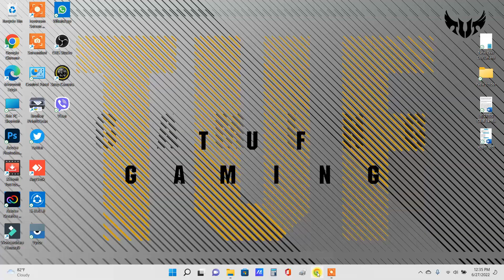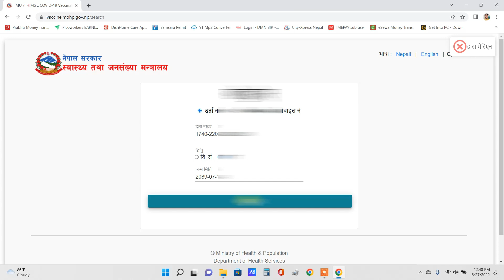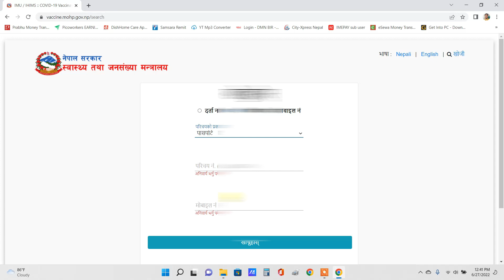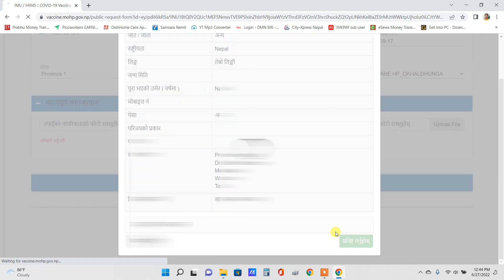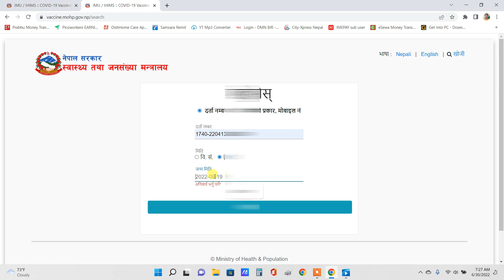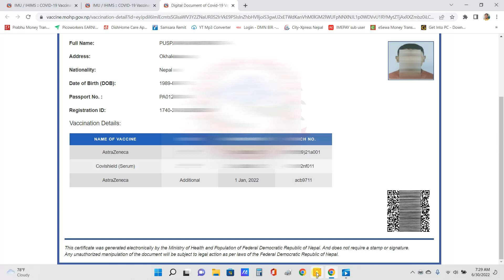How To Add Boster Dose For QR Code || Booster डोज हानेपछी यसरी Add गर्नुहोस QR कोडमा।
नमस्ते साथिहरु म मोहन तपाइहरु सबैलाई स्वागत छ  Wow time YouTube channel मा । यो च्यानलमा  नयाँ नयाँ भिडियो प्रस्तुत गर्ने गरेको छु विभिन्न  ट्रिक्स And टिप्स,  सन्देश मुलक भिडियो, स्वास्थ्य सम्बन्धी ज्ञान , विज्ञान का कुराहरु,र मोटिभेसन  साथै मनोरञ्जन का कुराहरु  नछुटाई हेर्नको लागी हाम्रो यो युट्युब च्यानल लाई subscribe गर्नु होला।

CONFIGURACIÓN perfecta para SAMSUNG-A3,A5,A6, A7,J2,J5,J7,S 5,S6, S7,S9,A10,A20,A30,A50,A70